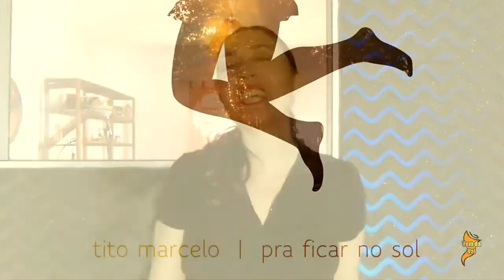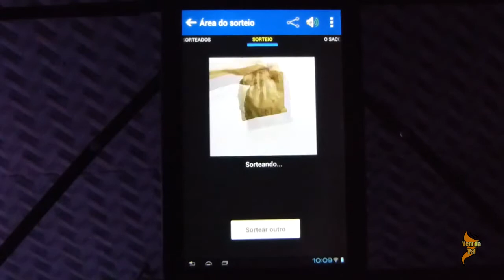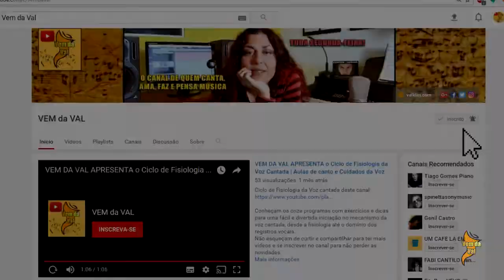VEM DA VAL Especial #8 | SORTEIOS DE JUNHO DE 2017 | apresentação de VAL KLAY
Conheça os ganhadores dos sorteios de junho e tenha um gostinho do show que VAL KLAY apresentou para os alunos do estúdio.

Cantem cada dia mais lindo fazendo os exercícios do “Ciclo de Fisiologia da Voz Cantada” de nosso canal:

Muita liberdade vocal para todos e nos vemos na próxima segunda feira!
PRODUÇÃO VAL KLAY STUDIO

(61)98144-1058